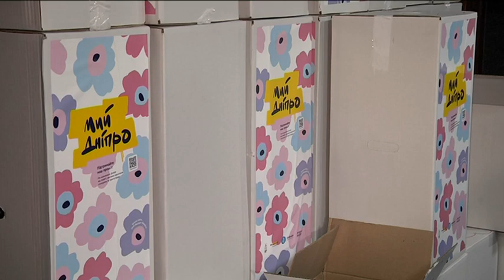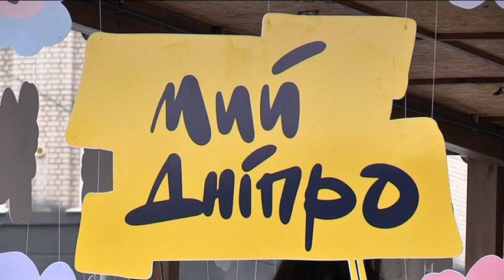Купуй квіти - "Мий Дніпро": масштабна акція розпочалась у Дніпрі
“Квіткова барахолка” на підтримку проєкту “Мий Дніпро” проходить у Дніпрі 10-11 грудня. Мета ініціативи — зібрати кошти на придбання устаткування для очищення фасадів міста від графіті, написів та наркотегів.